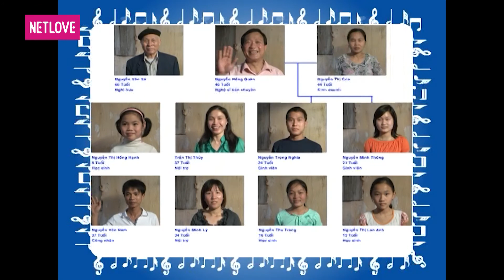Gia Đình Tài Tử | Mùa 1 - Tập 33: Nguyễn Thọ Hiển - Nguyễn Hồng Quân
📺GIỚI THIỆU CHƯƠNG TRÌNH:
Gia đình tài tử là cuộc thi dành cho gia đình 3 thế hệ có từ 5 thành viên trở lên. Mỗi gia đình sẽ được bốc thăm bài hát và tập luyện trong một tuần, sau đó mỗi tuần sẽ có 3 gia đình dự thi trên cùng một sân khấu, cùng với nhóm bạn bè trợ giúp của gia đình đó. Trong đó, nhóm hỗ trợ có thể là hàng xóm láng giềng, bạn bè đồng nghiệp, bạn ngoài xã hội, bạn bè cùng trường… để giúp gia đình hoàn thành tiết mục của mình. Ban giám khảo do NSND Trần Hiếu làm trưởng ban, các nghệ sĩ, ca sĩ như Ánh Tuyết, Đức Thịnh, Thanh Lam, Nguyễn Cường... tham gia, chấm và chọn ra gia đình dự thi tháng với giải thưởng tới 100 triệu đồng.